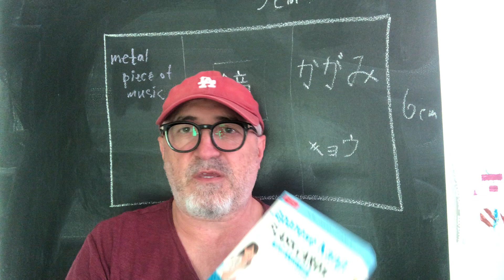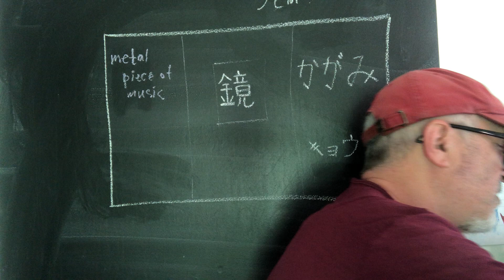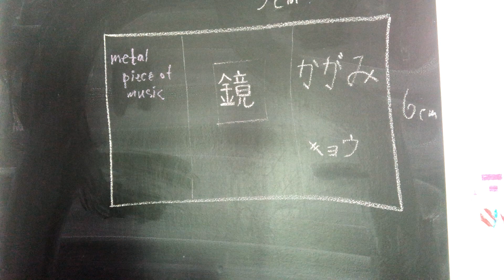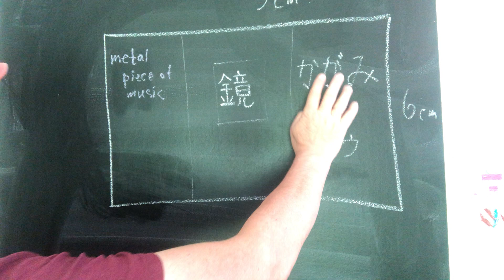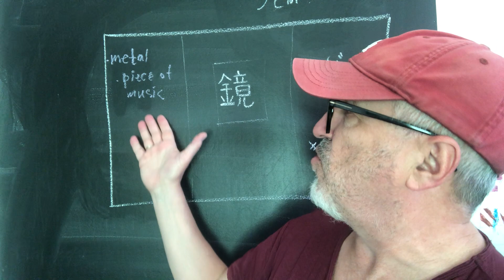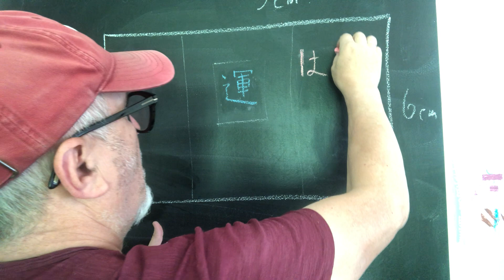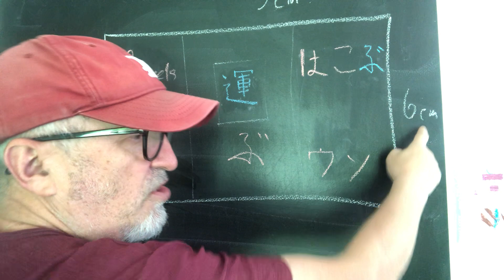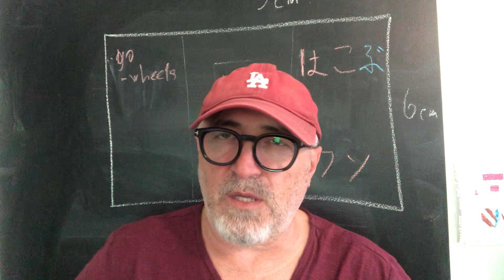100 технік вивчення японських канджі - 05: картки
Дизайн: канджі - середина, вимова - справа, частини - зліва,
зворотній бік - переклад
Розмір: 9 х 6 см
Алгоритм:
-малюємо канджі,
-записуємо читання яп. / кит.,
-беремо частини канджі з етимологічного словника і парадоксально їх поєднуємо
-дивимось переклад
-виконуємо якусь кількість раз
-заповнюємо картками всі часові щілини